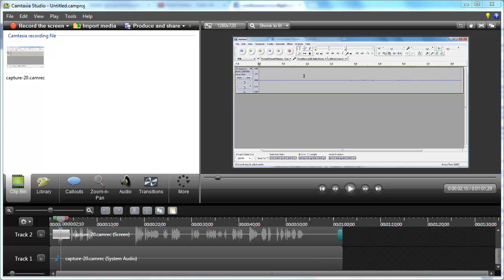CS8 ลายน้ำ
คลิปทำขึ้นเพื่อตอบปัญหาใน CamtasiaStudioThailand ใน fb เรื่องการไม่ให้มีลายน้ำ